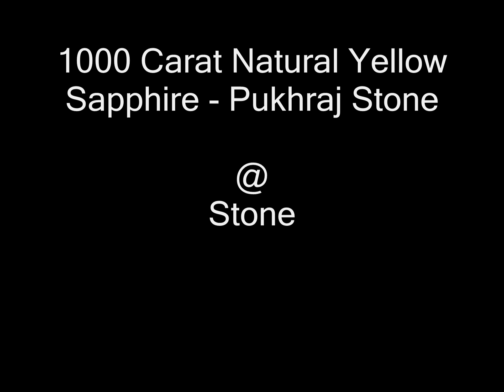1000 Carat Natural Yellow Sapphire - Pukhraj Stone | StoneJwellery | +91-9868-401180